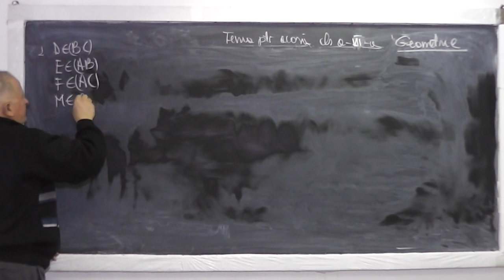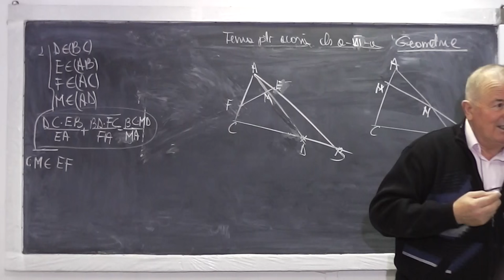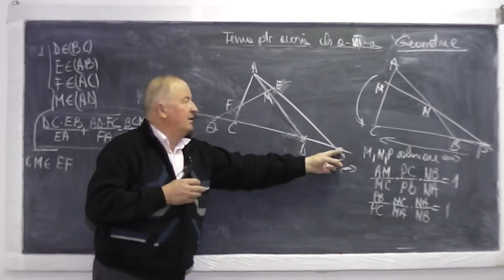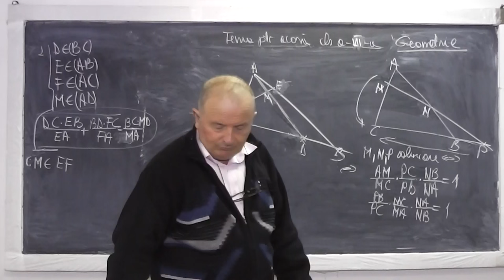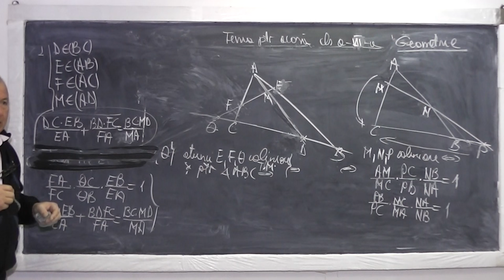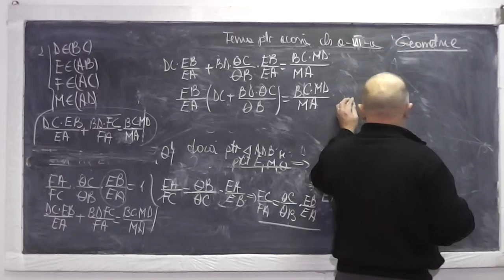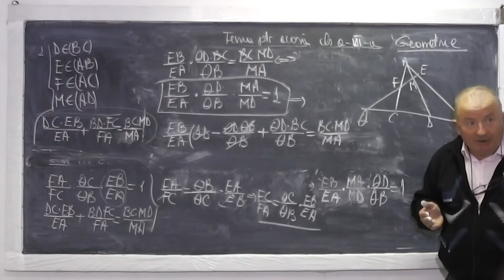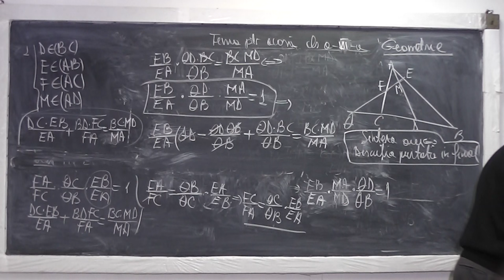Lectia 844 - Teorema lui Menelaus folosita pentru a arata coliniaritatea unor puncte - Tema Clasa 7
Aceste lectii sunt sustinute de voi si daca va sunt utile, as aprecia un Like, Share, Comment - In aceasta lectie de matematica pe care o puteti vedea in direct si pe ne ocupam de tema la geometrie plana la clasa a VII-a si rezolvam cateva probleme in care folosim teorema lui Menelaus pentru a demonstra coliniaritatea unor puncte. La sfarsit recapitulam pasii parcursi.